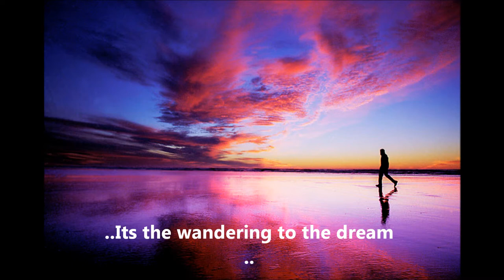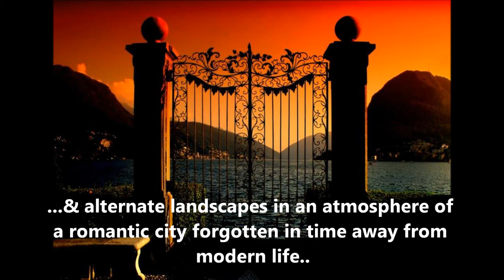NOSTALGIA -- George Papadopoulos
CD Ονειρόδρομοι - Dream Paths from FM RECORDS